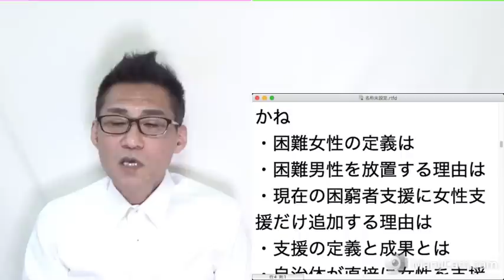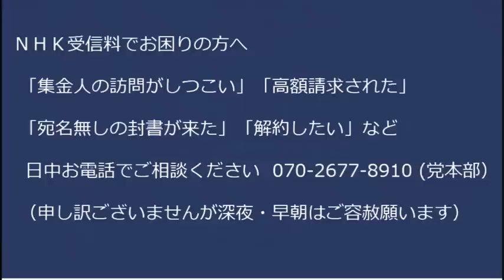Colabo界隈で逮捕者出るって／困難女性支援法関連で厚労省が出した通達が酷い、滅茶苦茶レベル／日本赤十字もダメだった 20230115